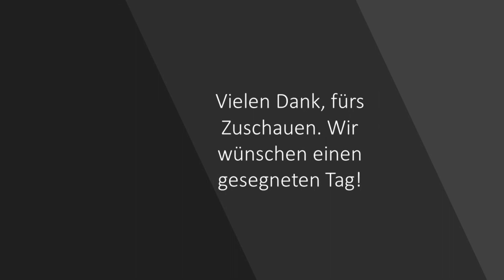Fight Club! (JuGo vom 30.10.2020)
Das Thema "Fight Club!" aus dem JuGo vom 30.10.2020 von Andreas und Mias.